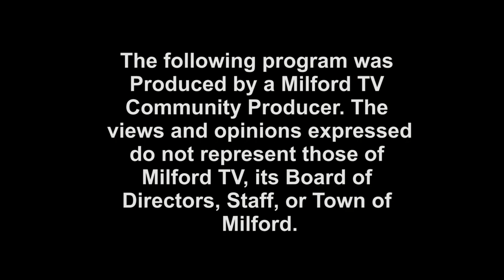TMS #274 - That Milford Show Political: Lt. Gov. Karyn Polito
Host of "That Milford Show Political", Al Correia, Interviews Lieutenant Governor Karen Polito.